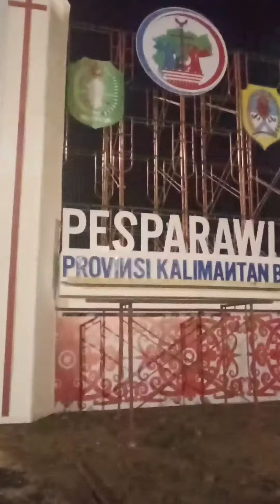produksi event pasprawi melawi kalbar